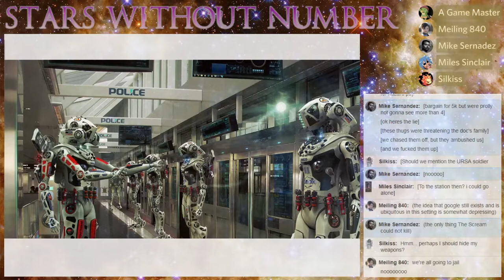Crucis Vega Chronicles Chapter One: Scattered Beginnings - Part 1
DM: Doan
Mike Sernadez: Stonylogray
Miles Sinclair: Daniel
Silkis: Rook